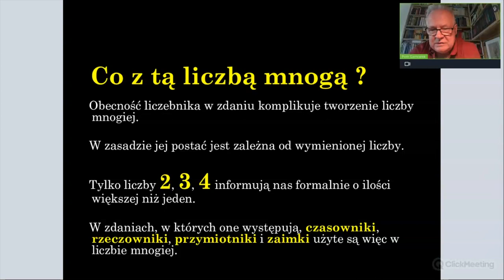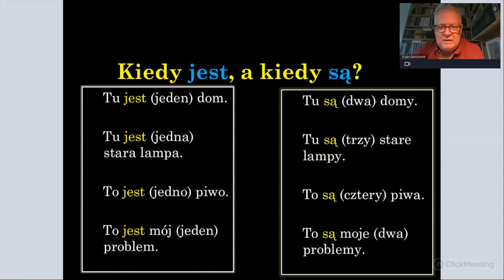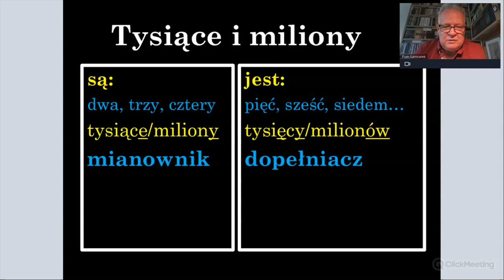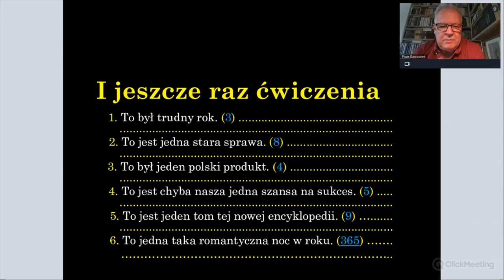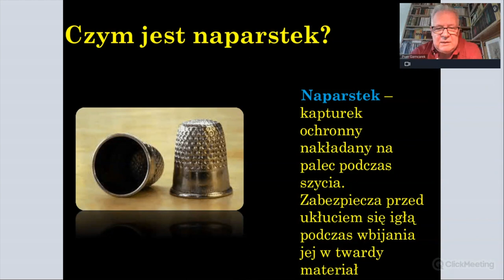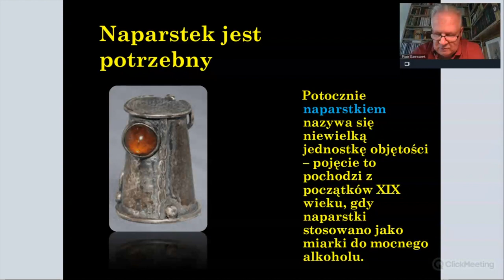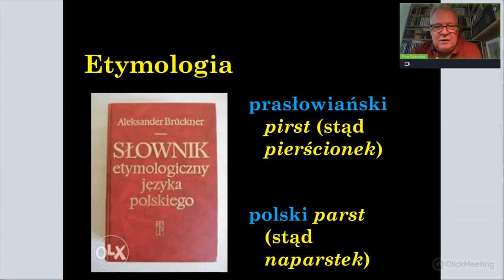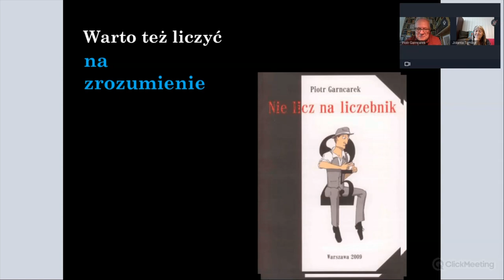Granica między 4 a 5 - Nie przelicz się, gdy liczysz na liczebnik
Granica gramatycznego rozsądku przebiega w języku polskim między liczbą cztery a liczbą pięć. Kiedy mówię, że to: są moje cztery ulubione książki, to w takiej informacji wyrażonej mianownikiem wszystko wskazuje na liczbę mnogą – czasownik, zaimek, liczebnik i rzeczownik. Jeśli jednak (zgodnie z prawdą) takich książek jest więcej, to muszę zapomnieć o mianowniku na rzecz dopełniacza, a czasownik tylko logicznie wskazuje na liczbę większą niż jeden. Niby ciągle mało i można wszystko policzyć sobie na palcach, tyle że i to nie jest najlepszym pomysłem. O tym opowie prof. Piotr Garncarek z Centrum Języka Polskiego i Kultury Polskiej dla Cudzoziemców POLONICUM Uniwersytetu Warszawskiego.

Prof. Piotr Garncarek: Między 4 i 5 – cóż to za granica? Nie przelicz się, gdy liczysz na liczebnik

Dr Agnieszka Tambor, prof. Jolanta Tambor: Podręczniki, książki i na platformy – o liczbach i liczebnikach słów kilka

Który to rok? Dwa tysiące dwudziesty trzeci? A dwutysięczny dwudziesty trzeci być nie może? A dlaczego? Przecież mówią tak wszyscy wokoło. Kolejne millenium stworzyło gramatyczny problem. Lata lecą, a my wciąż się zastanawiamy, czy umiemy liczyć po polsku.
Liczebniki są częścią mowy, która sprawia kłopoty wielu mówiącym - Polakom i obcokrajowcom. Zastanawiamy się, jak odmieniać liczebniki, jakimi przypadkami rzeczowników one rządzą (jeśli rządzą), dlaczego jeden zachowuje się inaczej niż wszystkie pozostałe liczebniki, czy milion jest liczebnikiem czy rzeczownikiem i skąd wiemy, ile to półtrzecia, czy wreszcie dwie pary okularów to 2 czy 4 sztuki. Liczebniki są niesforną częścią mowy - mają wiele podklas i typów odmiany, wymykają się regularnym schematom. Ale jeśli spojrzymy na nie oczyma naszych wykładowców, okażą się fascynującą podróżą z niezliczoną liczbą liczebnikowych przygód.